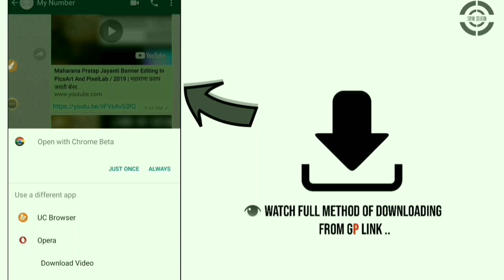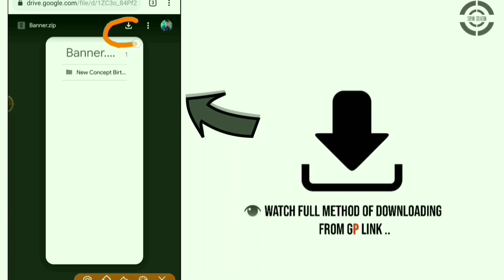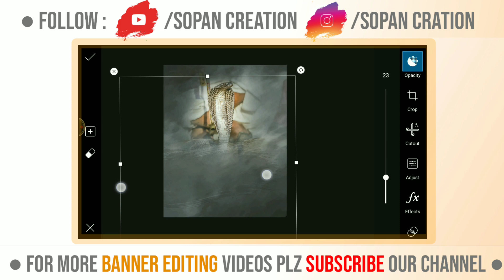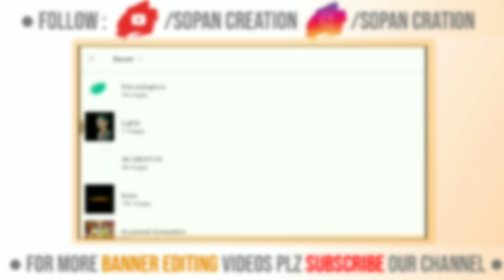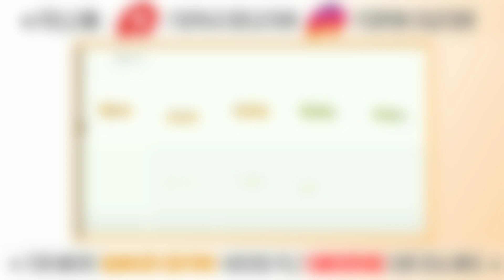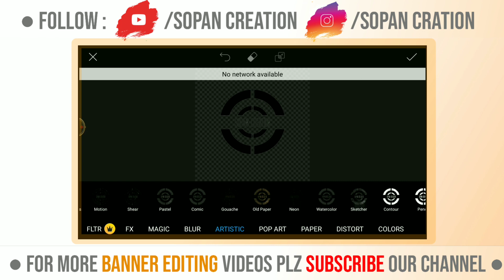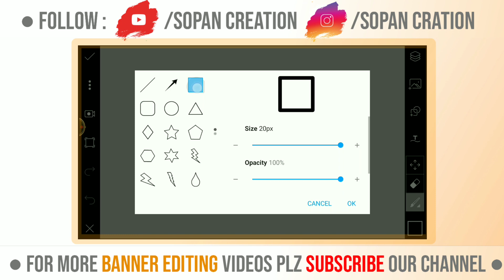Nagpachami Banner Editing In Picsart & Pixelab 2019 | नागपंचमी बॅनर एडिटिंग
Nagpachmi banner download
Nagapachmi hd banner
Nagpachmi wallpaper
Nagpachmi whats app status marathi
Nagpachmi 2019
Nagpachmi songs
Nagpachmi full hd banner
How to make banner
Nagpachmi picsart banner editing
Nagoachmi dj song
Calligraphy
Marathi calligraphy download
Calligraphy banner
Photoshop banner editing
Nagpachni full hd
Marathi banner editing
Marathi banner

👁️‍🗨️ मित्रांनो , मी जेवढे Pngs आणि Background use केले आहे. त्याचा Zip File पासवर्ड विडिओ मध्ये दिला आहे कृपया विडिओ पूर्ण बघा. धन्यवाद 😊

🤔 काही Problem / आमच्या संपर्कासाठी , आमच्या व्हाट्स अँप ( Whatsapp Group ) ला जॉईन करा . खाली दिलेल्या लिंक वर क्लिक करून तुम्ही आमच्या Whatsapp Group जॉईन करू शकता.

SongFearless Pt. IIArtistTULELicensed to YouTube byAEI (on behalf of NCS); Featherstone Music (publishing), LatinAutor, and 9 Music Rights Societies

🔊All the Images/Picture Shown in this Video Belong to the Respected Owner and Note Me I am Not the Owner of any Picture Showed In this Video. All Content Used is Copyright to
Sopancreation Use or Commercial Display or Editing of the Content without Proper Authorization is Not Allowed.